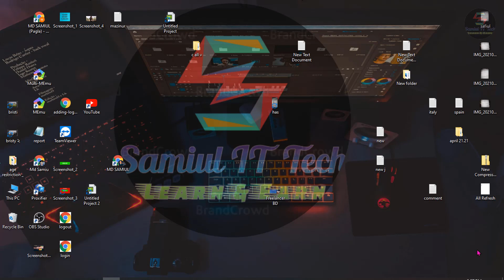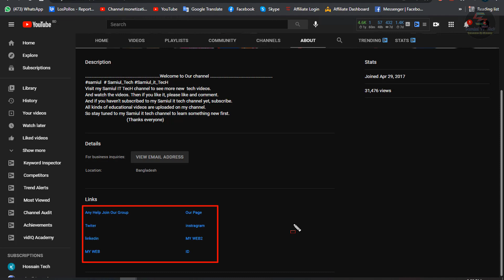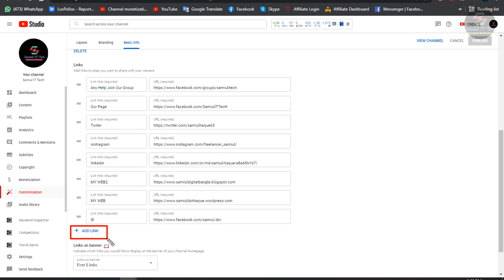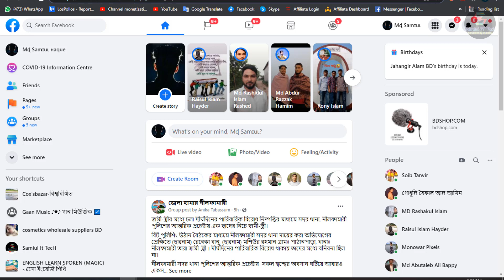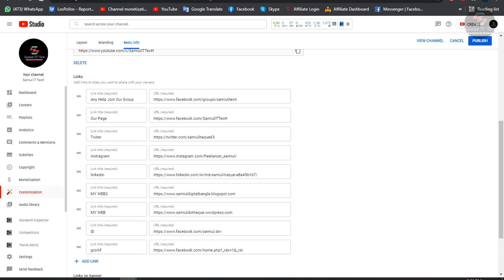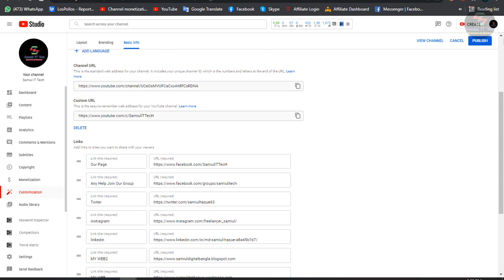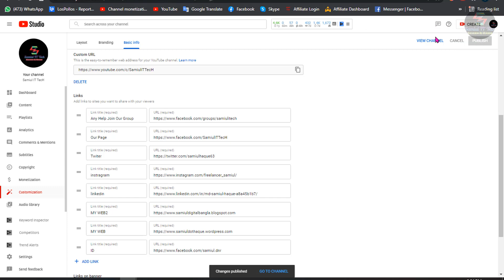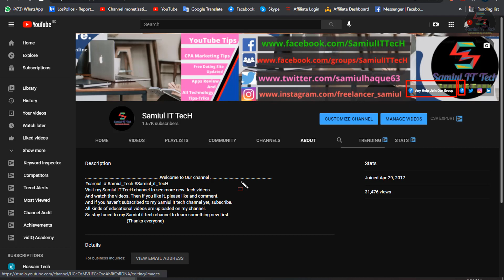How to Add Social Media Links to Your YouTube Channel Art/banner | Bangla tutorial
All kinds of educational videos are uploaded on my channel.